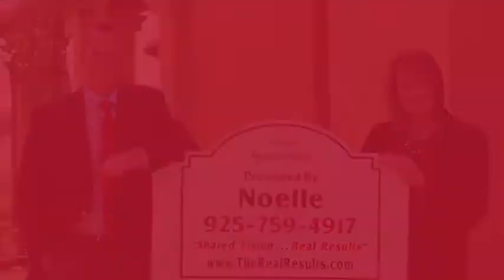2832 Mountain View, Brentwood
Incredible Brentwood horse ranch is nestled at the end of the court & features sweeping views of Mt Diablo, Two updated move-in ready Homes, New 5 stall Barns, 70' round pen, 140x100' arena, hay barn, and more! Must see to appreciate this private equine estate.